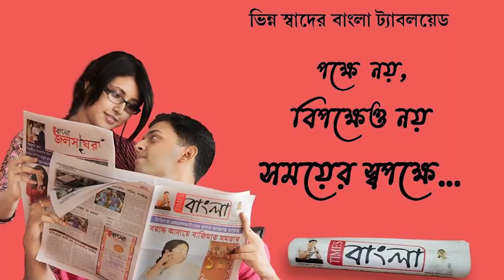ভারত কেশরী ডঃ শ্যামাপ্রসাদ মুখার্জীর জন্ম দিবসে ভবঘুরে আবাসিকদের মধ্যাহ্নকালীন আহারের ব্যবস্থা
ভারত কেশরী ডঃ শ্যামাপ্রসাদ মুখার্জীর জন্ম দিবসে শান্তিপুর বিজেপি এস সি মোর্চার পক্ষ থেকে ভবঘুরে আবাসিকদের মধ্যাহ্নকালীন আহারের ব্যবস্থা